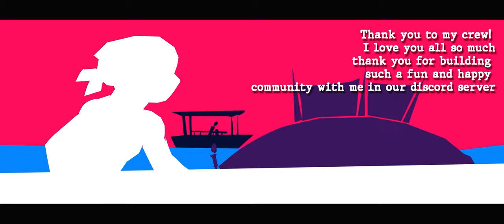The Big Kahuna | Animated Thesis Film- Nikoyoart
Hello!! My name is stephanie/ Nikoyoart and I'm so excited to share with you all my indie project! This was my final year thesis film from Sheridan College, and something dear to me that I want to continue as a side indie project!!

Please no dubbing, if you're interested in dubbing this in another language please consult me first! Thank you :D

Socials
Twitter, Tumblr, Instagram, Newgrounds all under "Nikoyoart"

CREW TAG:
Voice actors

Joaquim and Carlos' voice actors both do a twitch stream/ gameplay show called "Cosmo_Seven" Check them out!!